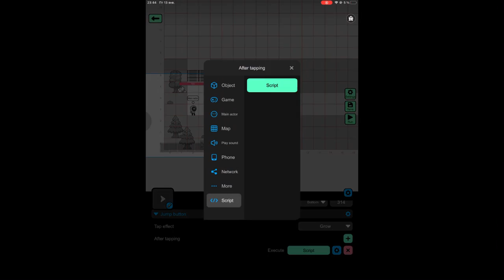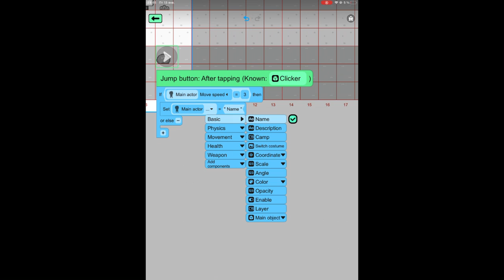How To Make Sprint Button In Julian’s Editor?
App used - Julian’s editor